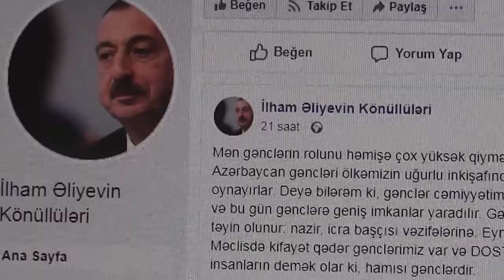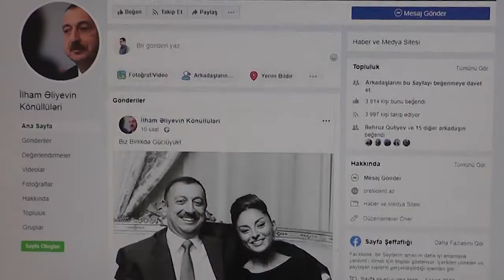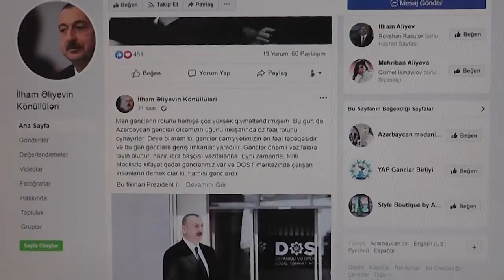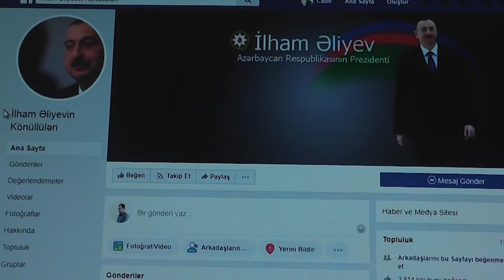Gənclər sosial şəbəkələrdə yeni aksiyaya start verib